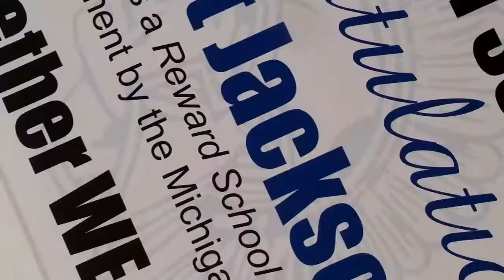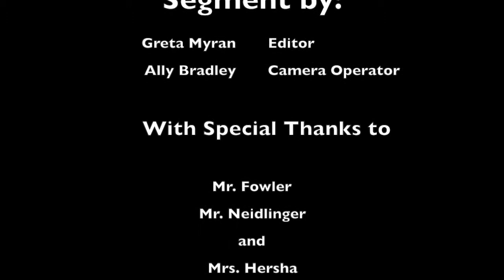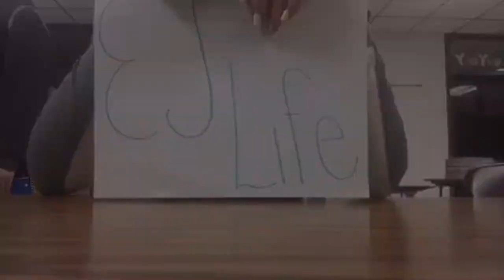East Jackson High School Broadcast 11/24/15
A production of the 1st Period Video Communications class at East Jackson High School.